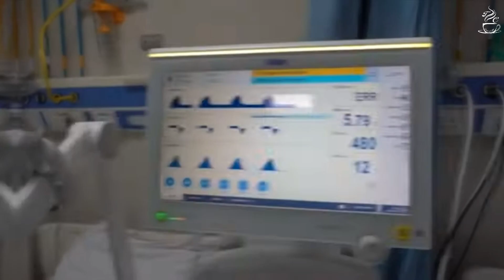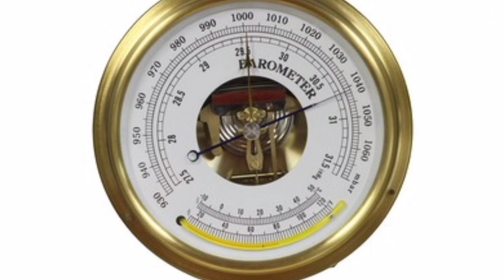Why is shark liver oil valued so highly? || Episode 7 || The Curiosity Tales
Sharks are considered extremely dangerous. But their liver oil has been known to cure/prevent various human illnesses. Shark liver oil is used by fishermen and pharma companies as a supplement for medication. What is it that makes it so valuable and so highly-priced?? What is in shark liver oil that other oils or medicines cannot provide?
Find out in this episode of The Curiosity Tales by The Story Cafe:Shades of Life.